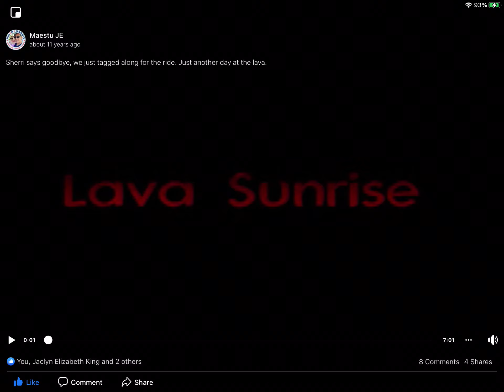One of our lava trips filmed by my buddy John - I dance hula to Pele